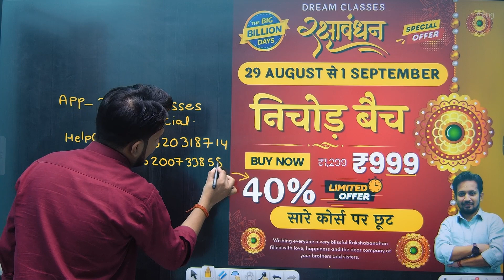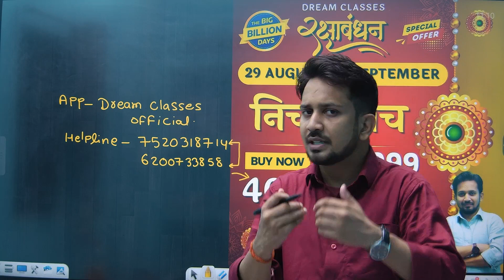रक्षाबंधन स्पेशल ऑफर | BIG BILLION DAYS | 29 अगस्त से 1 सितम्बर तक सभी Students को स्पेशल वाला छूट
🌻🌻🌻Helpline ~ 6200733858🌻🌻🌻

राहुल सर की TRICKEY MATH ब्रह्मास्त्र BOOK का

4- DELHI POLICE CONSTABLE SET PTACTICE BOOK